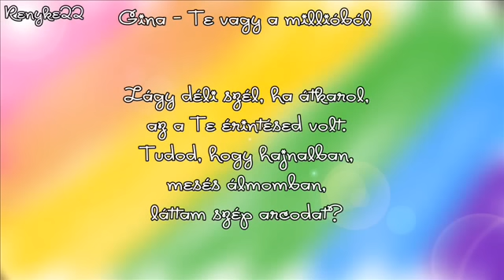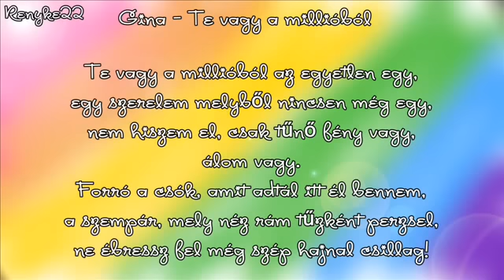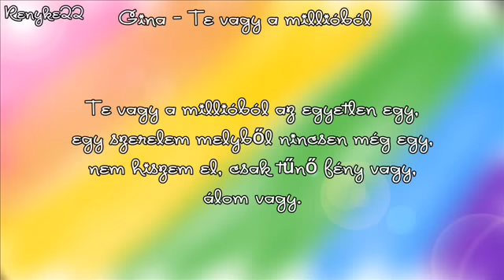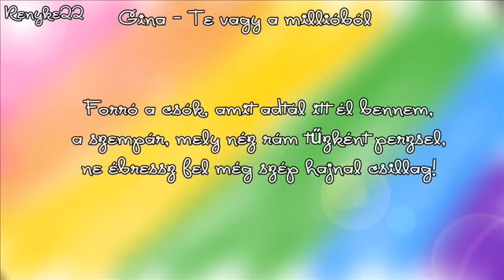Gina - Te vagy a millióból (dalszöveg) ♥♫